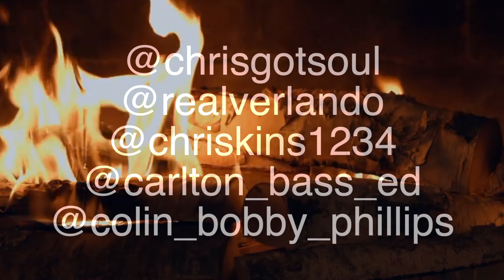The Christmas Song (Chestnuts Roasting On An Open Fire) [Official HD]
Musicians
Carlton Jarrett (Bass) @carlton_bass_ed
Christopher Wright (Keys) @chriskins1234
Christopher Campbell (Guitars) @chrisgotsoul
Verlando Small (Saxophone) @realverlando
Colin Phillips (Drums) @colin_bobby_phillips

Jermaine Edwards (Recording/ Mix and Mastering)
Sherieta Lewis (Background Vocals)
Verlando Small (Cinematographer/Editor)
True Tone Studios and Clayon Burnett